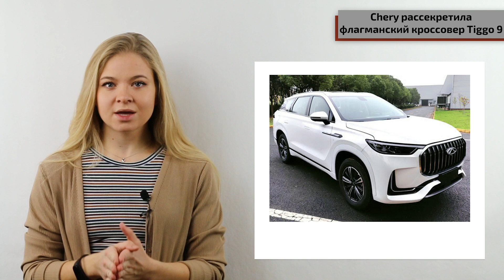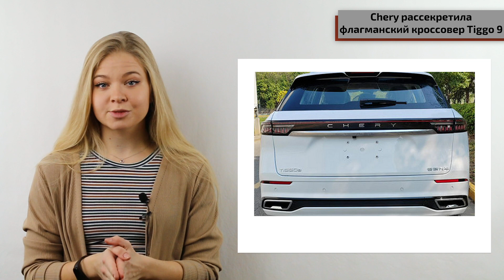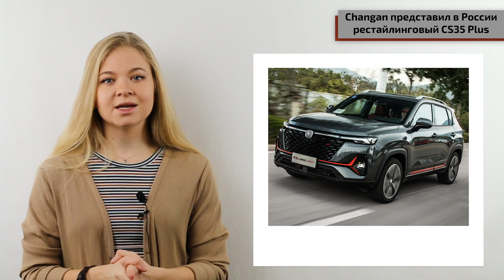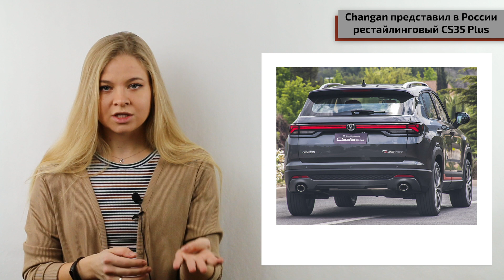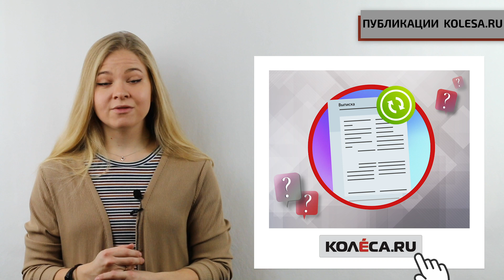Ford Mustang стал мощнее, Chery показала Tiggo 9, а Changan привез в РФ рестайлинг CS35 Plus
0:00 НАЧАЛО ВИДЕО
0:14 Ford Mustang станет мощнее со сменой поколений
1:46 Chery рассекретила флагманский кроссовер Tiggo 9
2:53 Changan представил в России рестайлинговый CS35 Plus
4:19 Одной строкой
5:27 ПУБЛИКАЦИИ KOLESA.RU
6:07 ФИНАЛ
6:25 КОНЕЦ ВИДЕО